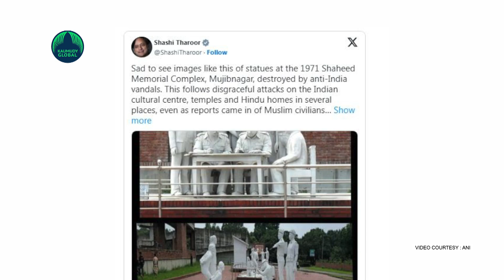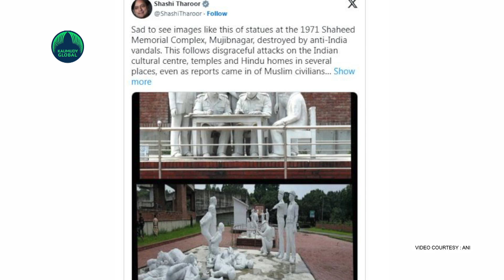Statue Of Pakistan Army's 1971 Surrender demolished in Bangladesh. Tharoor reacts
Congress leader Shashi Tharoor has said that a statue meant to commemorate the liberation of Bangladesh has been destroyed by "anti-India vandals". Mr Tharoor shared an image of the broken statue which depicted the moment Pakistan surrendered after the 1971 war.
"Sad to see images like this of statues at the 1971 Shaheed Memorial Complex, Mujibnagar, destroyed by anti-India vandals," the Thiruvananthapuram MP said in a post on X (formerly Twitter).
"This follows disgraceful attacks on the Indian cultural centre, temples, and Hindu homes in several places, even as reports came in of Muslim civilians protecting other minority homes and places of worship," he added.